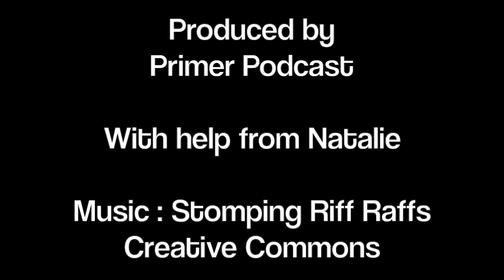Girls in the Garage All-Girl Car Show & Vintage Fashiion Exchange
15 March 2014 at El Camino College in Torrance, Calif.